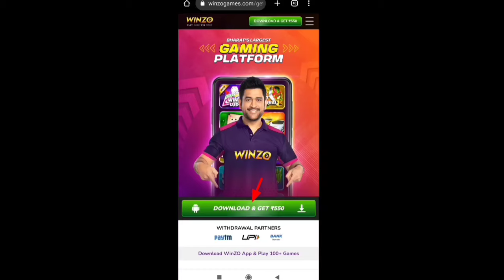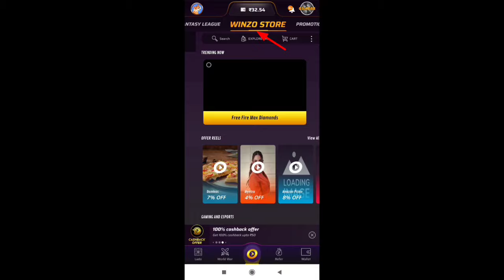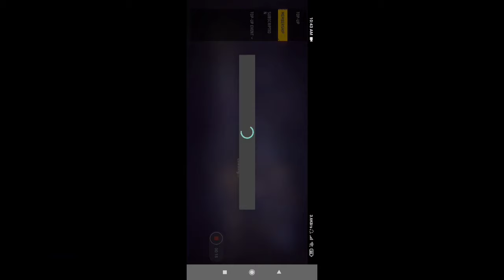Free Fire Weakly Lite Membership Kya hai? Buy Kare Ya Nahin 🤔| Total Kitna Diamond Milega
Jaldi Karo

Your Queries ❤️

new event free fire new event new event today
fifa new event free fire new update ff new update
free fire max new event ff max new event how to complete new event free fire max india official free fire max esports india ff max india official

New Ob44 Update Free Fire | New Membership System Update Free Fire | New Weekly Lite Membership Kaise Le | How To Get New Weekly Lite Membership free fire I New Weekly Lite Membership full details | New
Membership System Free Fire | Ff New Membership
System Update | Weekly Lite Membership Kaise Le I New Weekly Lite Membership | Weekly Membership Total
Kitna Diamonds Milega | New Weekly Lite Membership free fire | Ff New Weekly Lite Membership | New Weekly
Lite Membership Kaise Pura Kare | New Weekly Lite Membership | Weekly Lite Membership 1st Subscription
100 Diamonds | New Weekly Lite Membership Today I F
Max New Event Today | New Weekly Lite Membership Kaise Kharide | New Weekly Lite Membership Kaise Le I Weeklg Lite Membership Discount kaise Le | Weekly Lite
Membership Lene per daily kitna Diamons milega |
Weekly Lite Membership daily kitna Diamons milega |
How To Get Weekly Lite Membership Diamonds | 85
Diamonds claim kaise Kare | New Membership Update
85 Diamonds Free Claim Kaise Kare | New Membership me Diamonds Kaise Milega | How To Get Unlimited Diamonds free fire | New Membership | New
Membership System today free fire | Ff New Event Today